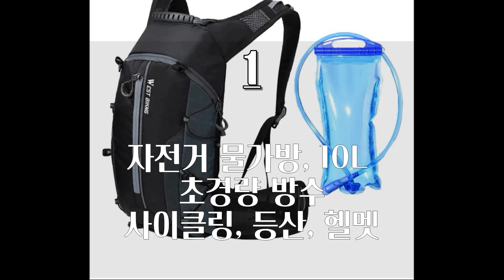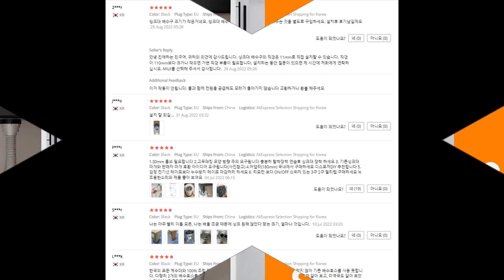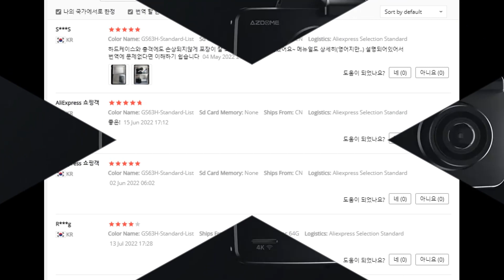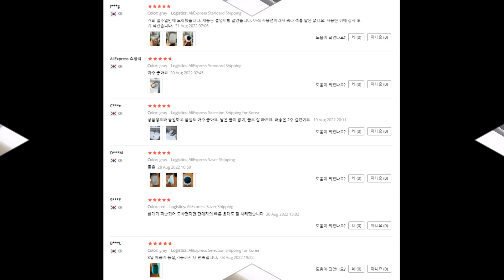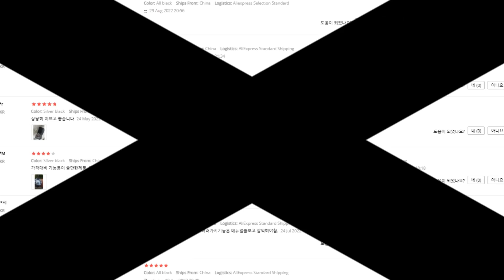구매율이 말해주는 가성비 아이템 상품 BEST 11ㅣ전자 제품 꽁돈대첩ㅣ알리익스프레스 (AliExpress Ggongdon Battle Sale)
*직구가 익숙하지 않으신분들은 copy 해서 쿠팡 검색.
핸드폰( 제목 옆 ✔ 모양 클릭) 후  자세히 보기를 클릭
↓아래의 더보기 버튼을 눌러서 제품링크를 확인해보세요↓

👉 꽁돈대첩

👉 MD'S 추천

👉 신상품 판매

[00:00] INTRO

[00:05] ① 자전거 물가방,초경량 방수,사이클링, 헬멧, 등산[ $6.56]

[00:41] ② 음식물 쓰레기 분쇄 시스템 전원 코드, 소음 제거 기능[ $81.36]

[01:11] ③ 수분 흡수 제습기, 900ml, 가정, 지하실, 욕실, 옷장용[ $34.19]

[01:48] ④ GPS 드론, 8K, 2축 짐벌, 흔들림 방지, 접이식 쿼드콥터[ $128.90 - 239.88]

[02:26] ⑤ 블랙박스, 이중 렌즈 4K UHD,DVR, GPS wifi G 감지기[ $54.52]

[02:58] ⑥ 울트라 소닉 치아 스케일러, 치석 제거기, 플라크 클리너[ $14.40]

[03:35] ⑦ 15W 무선 충전기, LED 디스플레이, 데스크탑, 핸드폰, 에어팟[ $16.79]

[04:07] ⑧ 슈퍼 흡입 컵, 욕실 비누 홀더, 주방 스폰지 홀더[ $3.13]

[04:44] ⑨ 마사지 건, 휴대용, 바디 목, 근육 조직 완화 피트니스[ $16.45]

[05:18] ⑩ 지능형 로봇 진공 청소기,한국어 지원-한국형 전원코드[ $219.89]

[05:55] ⑪디지털 LED 쿼츠 시계 남성 방수, 50m, 스포츠 시계[ $15.19]

[06:30] end

다른 상품들도 확인해보세요!!!
❤️알렉 알리 익스프레스 홈페이지 개설❤️